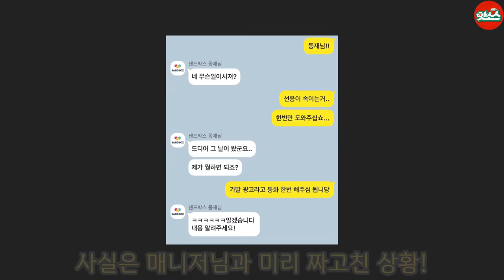가짜 광고로 일주일동안 가발쓰게 하기ㅋㅋㅋ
음뫄!핫소스!

인스타주소
@apnalchangchangkimseoneung 김선응
@hyoja94 송형주